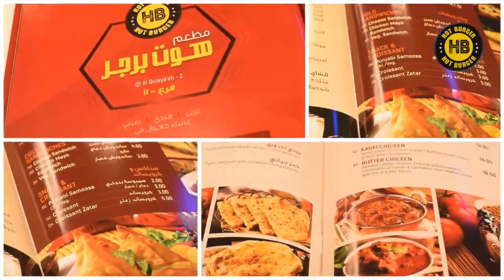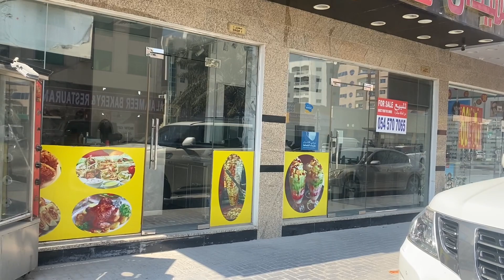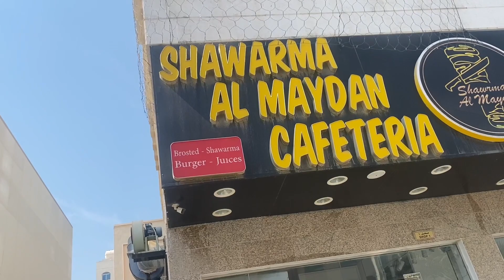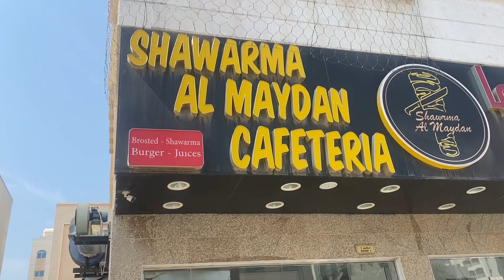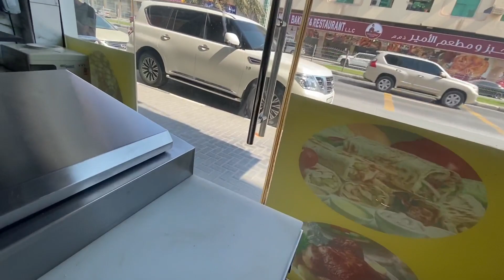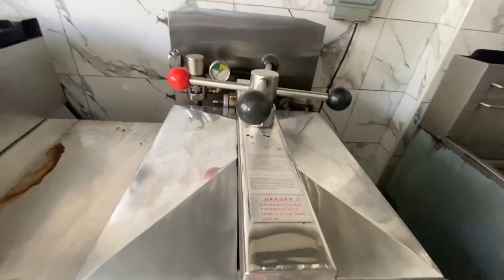Restaurant à vendre sur Sharjah dans un quartier dynamique proche de la plage | pour 185K AED - FFI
Opportunité de reprise d’une cafetaria dans un quartiers à Sharjah à 5 minutes de la plage aux Èmirats Arabes Unis avec tous les actifs :

- Nom de Societe (possibilités de changer)
- Licence 16k (non inclus)
- Matériels tres bon état
- Mobilier et équipement très bon états
- Frais d’établissement et changement de proprio inclus

Details :

Ville : Sharjah
Quartier : Ghulaya
Prix de vente : 185 000 dirhams

Loyer : 70 000 dhs (par an) pour 2 locals

Dépenses pendant et après l’acquisition

-Le business : 70 000 Dhs
-3 mois de loyer à payer : 17 500 dhs / à l acquisition
-licence à renouveler directement
-frais dés changement de nom et autres dépenses liés au transfert de propriété : 3000 AED Environ

-charge d’électricité: moyenne 1000 dhs

Possibilité de reprendre à plusieurs associé (2 ou 3).

Meme si vous n’êtes pas directement concernés, partagez, et soyez une cause pour 1 ou plusieurs hijrah.